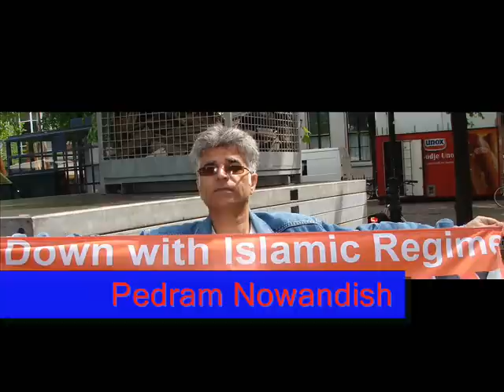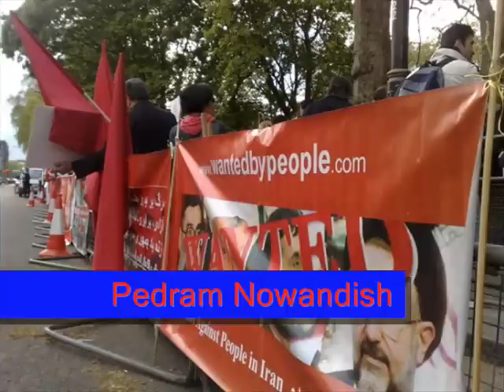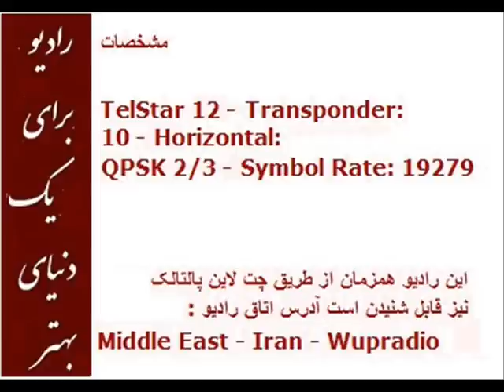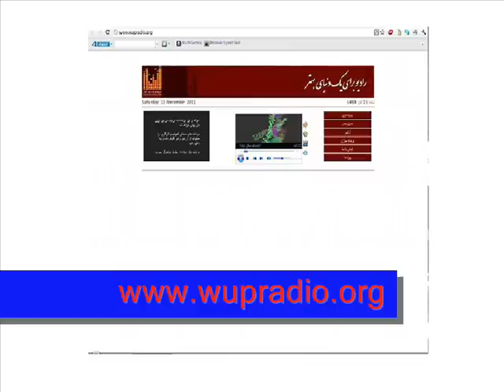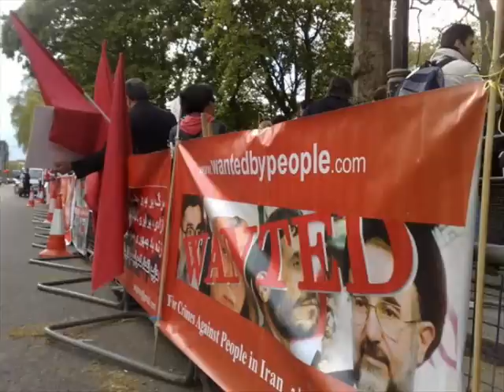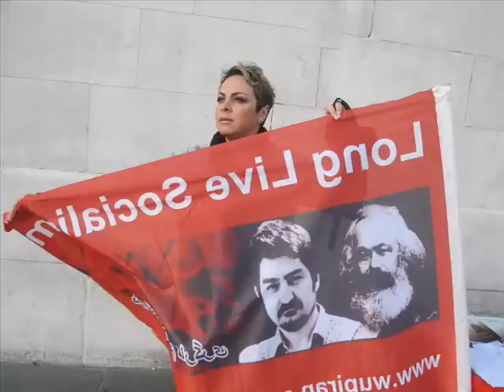NINA,part 4, (worker communism voice) .wmv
چهارمین قسمت از برنامه نینا ، مروری بر اخبار جنبش کارگری ایران،

صدای کمونیسم کارگری